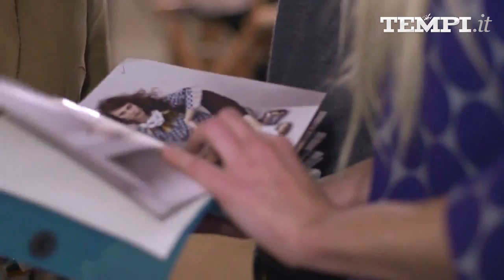Tempi.it tra le fashion victim pazze per H&m e Marni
Continua la collaborazione tra H&M e i grandi stilisti. Un'operazione  di grande successo, al punto che per accaparrarsi un capo della collezione c'è chi fa la fila davanti al negozio fin dalle prime ore dell'alba.